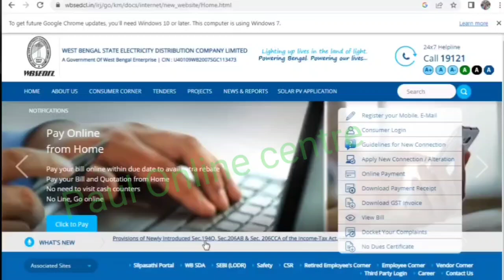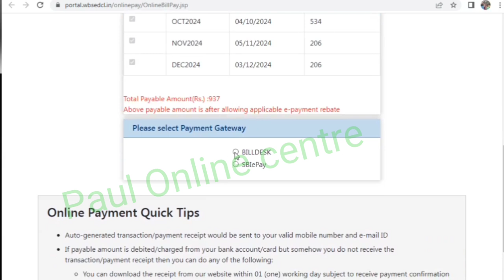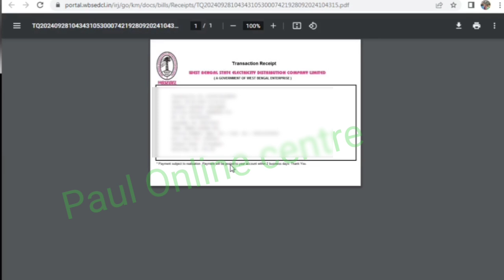WBSEDCL Electric Bill Payment online|ইলেকট্রিক বিল কিভাবে পেমেন্ট করবেন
kewrods -
electric bill payment online
how to pay electric bill online
pay online west bengal electric bill
wbsedcl bill payment online
wbsedcl online bill payment
how to pay electricity bill online
how to payment electricity bill online wbsedcl
online electricity bill payment
wbsedcl bill payment
wbsedcl electric bill payment
how to pay west bengal electricity bill online
wb electricity bill payment

ইলেকট্রিক বিল পেমেন্ট
কিভাবে ইলেকট্রিক বিল পেমেন্ট করবেন
কারেন্ট বিল বিকাশ করার নিয়ম
কিভাবে বিদ্যুৎ বিল বিকাশ করা হয়
কিভাবে ইলেকট্রিক বিল জমা করবো
কীভাবে অনলাইনে ইলেকট্রিক বিল পেমেন্ট করবেন মোবাইল থেকে বাড়িতে বসেই
বিদ্যুৎ বিল কিভাবে দিতে হয়
bill pay online electricity
wbsedcl
ইলেকট্রিক বিল কিভাবে দেখে
কিভাবে বিদ্যুৎ বিল চেক করব